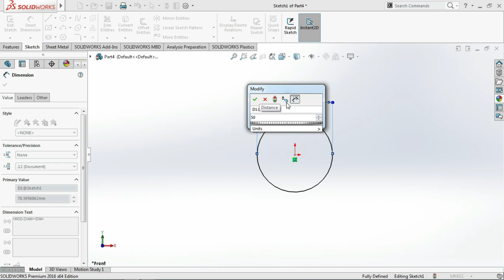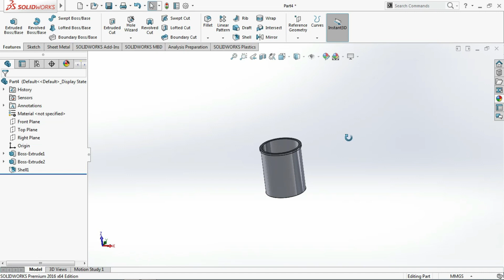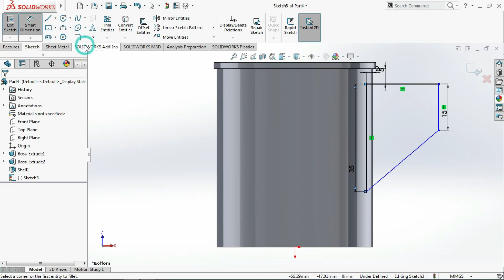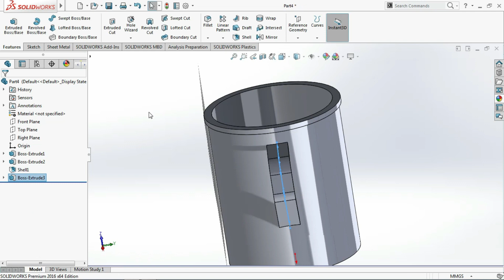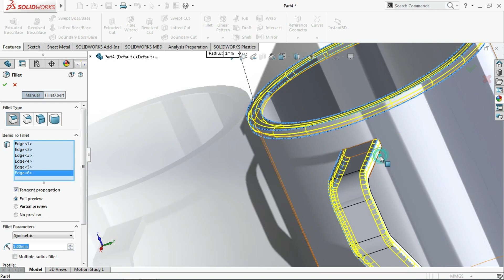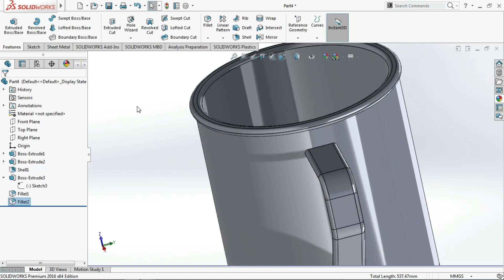Water Bottle solidworks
Menerima jasa design 3d, 2d menggunakan solidworks dan autocad :
1. Full Assy
2. Sub Assy
3. Detaile Drawing